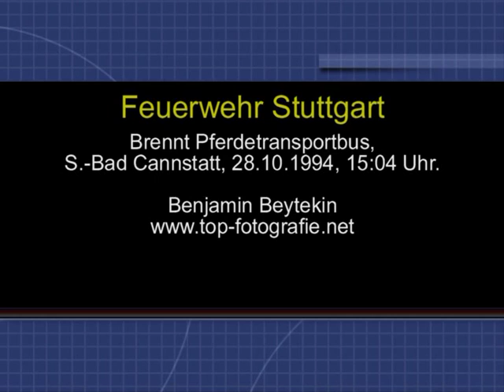Feuerwehr Stuttgart:FIRST DUE Fire Horse Bus / Brand Pferdetransportbus, 1994.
Ein elektrisches Heizgerät löste in einem Wohnmobil mit Pferdeboxen einen Brand am Rande des Internationalen Reit- und Springturniers auf dem Wasenparkplatz in Bad Cannstatt aus.
Am Volvo Bus des italienischen Springreiters Valerio Sozzi entstand Sachschaden in Höhe von etwa 100.000 DM.

An electric heating appliance released a fire in a camper with horse boxing on the edge of the International Horse Riding and Jumping on the park Wasen in Bad Cannstatt.
On the Volvo Bus of the Italian spring rider Valerio Sozzi was property damage of about 100,000 DM.

Einheiten / Units:
3/1, 3/46-1, 3/23-1